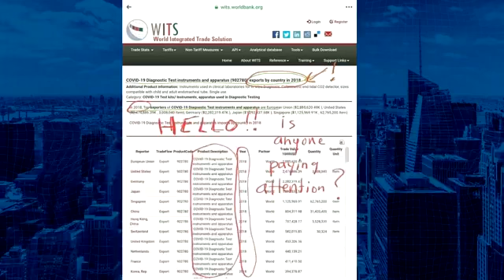Polls are Turning Away Republican Voters